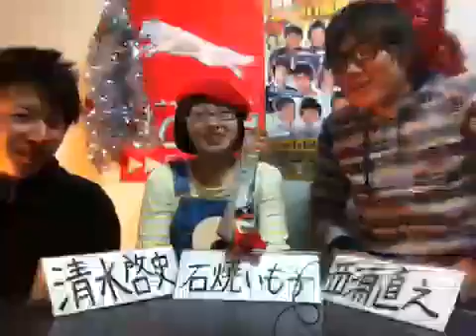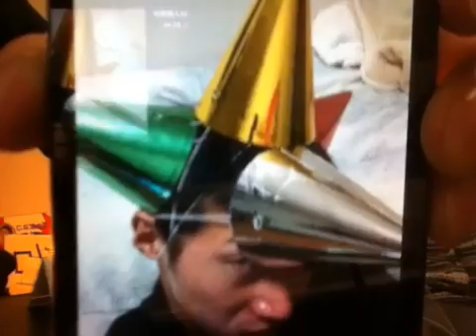13/01/09 キャンパスボーイの徳島でキャンパらナイト！②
#593「徳島でキャンパらナイト！」清水宅より配信中。水曜日レギュラー“石焼いも子” - Captured Live on Ustream with the Ustream Mobile App